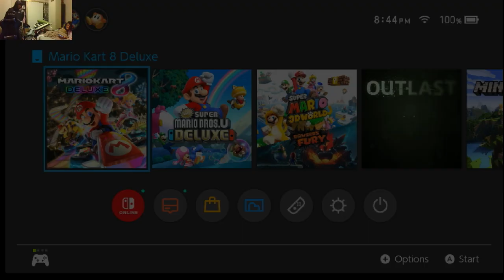More 150cc Madness